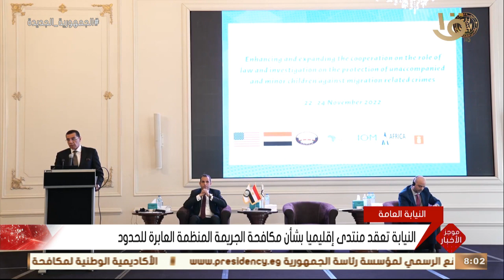الرئيس السيسي يوجه بتطوير جزيرة الوراق على الوجه الأمثل وتلبية احتياجات الأهالي بما في ذلك التعويضات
موجز الثامنة.. الرئيس السيسي يوجه بتطوير جزيرة الوراق على الوجه الأمثل وتلبية احتياجات الأهالي بما في ذلك التعويضات